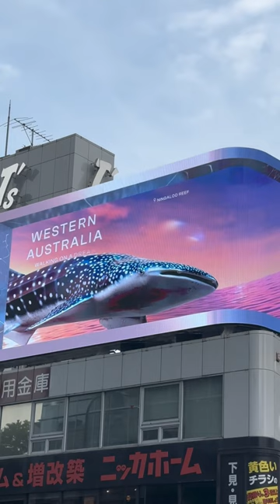Huge whale shark 3D billboard